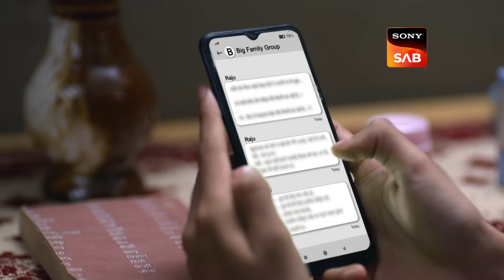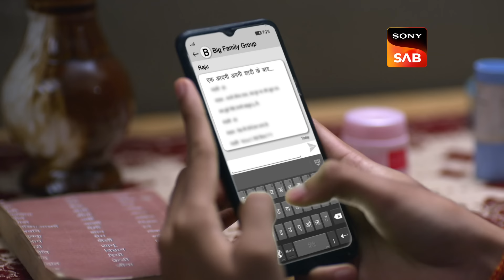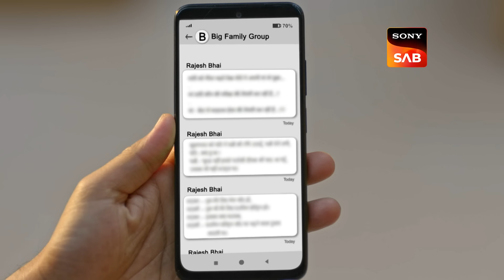Rajesh's Controversial Messages | Wagle Ki Duniya | Ep 920 | Full Episode | 12 Mar 2024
Episode 920: Rajesh's Controversial Messages
Rajesh regrets labelling Dakshesh as lazy and worthless, feeling remorseful. Manoj appreciates Rajesh for sending playful texts to the family group, but Rajesh is puzzled and unaware of the messages' content. Later, Rajesh stumbles upon the messages and learns what he unknowingly shared in the family group.